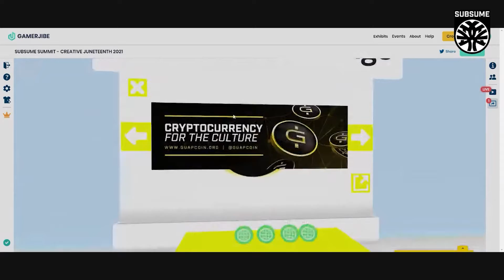JUNETEENTH 2022 SUBSUME SUMMIT